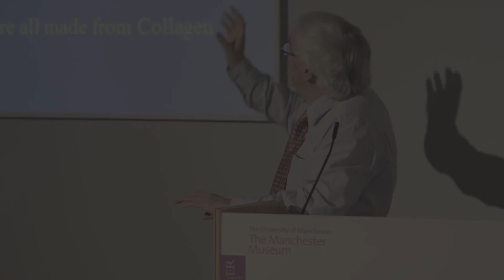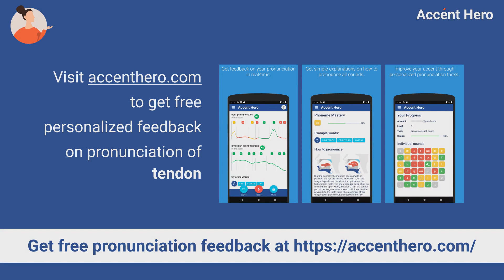TENDON - Meaning and Pronunciation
What tendon means? How to pronounce tendon?
This video explains the meaning of the word tendon and provides examples of British English pronunciations by male and female speakers.

Chapters:
0:00 Intro
0:08 Illustrations
0:22 Meaning
0:45 Pronunciation
0:50 Native speaker use
0:57 Service Promotion

Definition of tendon: A tendon is a strong piece of tissue in the body connecting a muscle to a bone.

IPA Transcription of tendon: /ˈtɛndən/.

If you'd like to test your pronunciation of tendon, check out Accent Hero's real-time pronunciation feedback tool: